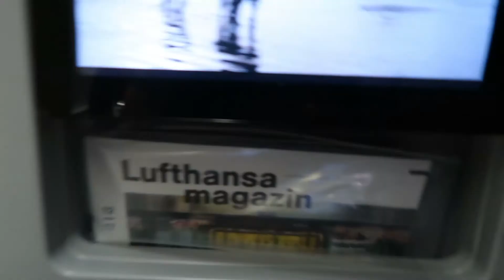OSAKA UNE VILLE INCROYABLE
Enfin en route pour le japon avec l'arrivée dans la ville de Osaka.C'est un dépaysement total !!!

Découvre ma passion qui a totalement bouleversé ma vie.Déjà 2 ans de découvertes ,  de rencontres, d’échanges .Je te partage ma passion pour le Japon à travers des vidéos vlogs aux quatre coins du Japon et d'autres pays asiatiques.Mais c'est aussi des rencontres dans des conventions avec  du cosplay et des jeux vidéos. Et bien entendu des vidéos dégustations avec les amis et les abonnés

Vous pouvez me retrouver dans le collectif vu du Japon avec pleins d’autres chaines de passionnés du Japon :

musiques( a retrouver sur les plates formes de musiques en ligne ):
                   pandrezz
                   97special